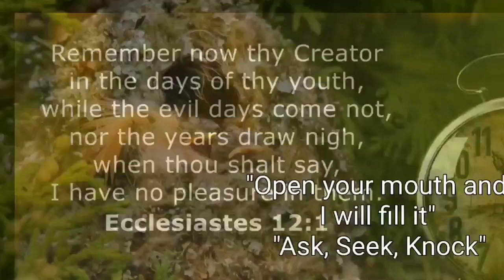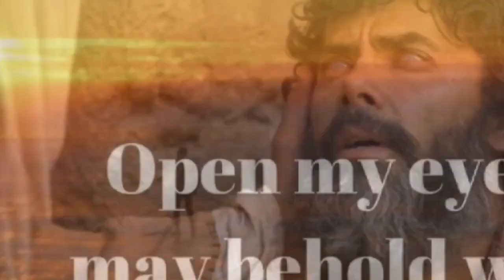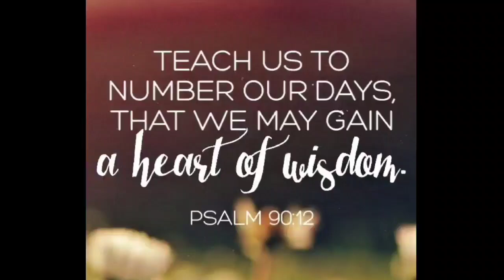Your Life is a Vapor!